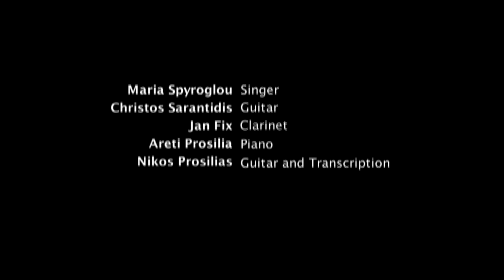Καϊξής - Kaixis - Cabaretiko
Καϊξής - 1948
Στίχοι:   Γιώργος Φωτίδας
Μουσική:   Απόστολος Χατζηχρήστος
Πρώτη εκτέλεση: Μάρκος Βαμβακάρης-Απόστολος Χατζηχρήστος-Ευάγγελος Χατζηχρήστος

Cabaretiko group
Voice : Maria Spyroglou
Guitar : Christos Sarantidis
Clarinet : Jan Fix
Piano : Areti Prosilia
Guitar - 2th Voice - Transcription :  Nikos Prosilias

many thanks to :
Signal Studio - Embryon Ère, Luciano Mengucci.
mixing: Apostolis Mosios
Video clip : Vasilis Glynos